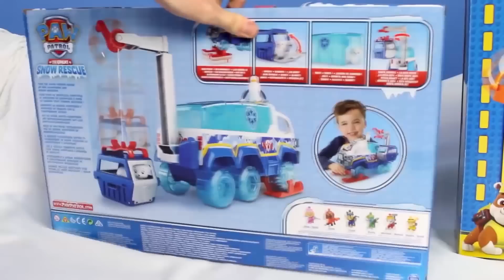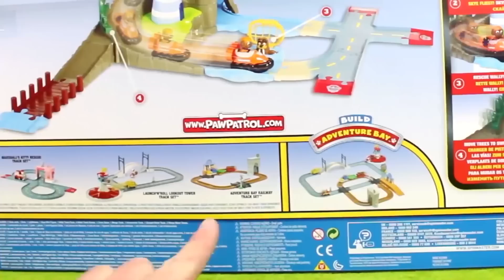باو باترول : لعبة القطر الجميلة